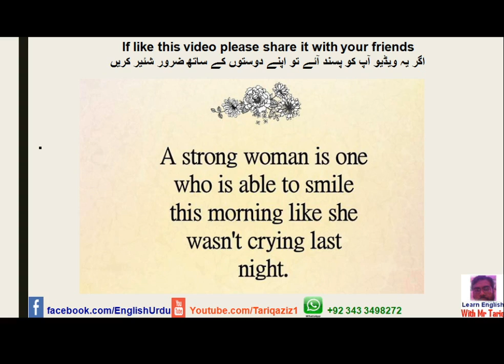Do you know ! Who is a strong Woman